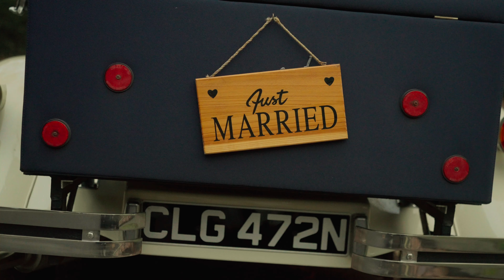Ashedzi + Joshua | Wedding Film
If you are in need of amazing videographers for your United Kingdom/ destination wedding, look no further.

Samon Films is a Wedding/Corporate Videography company based in Kent, United Kingdom.